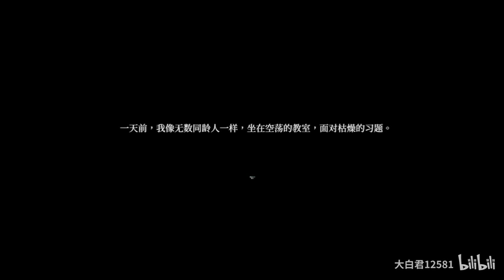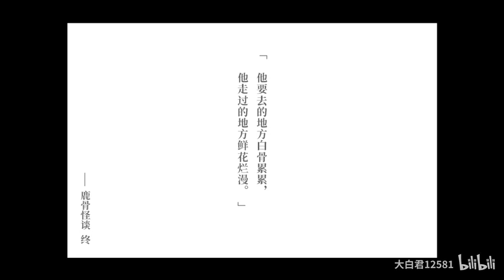人 頭 氣 球 ▏ 黑森町奇譚 Tales of the Black Forest